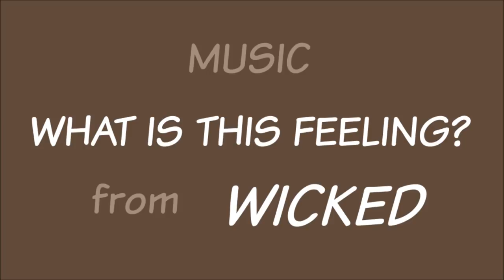Bluestar and Sandstorm Sing A Duet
AUDIO:  WHAT IS THIS FEELING from WICKED
All characters of the Warrior Cats series belong to Erin Hunter.

Hit her right in the feels.

I was bumming around, procrastinating on my comic pages, and I began listening to Wicked music.  This happened and I WILL NEVER BE SORRY

EDIT EDIT:  The quality is fine I'm just blind as a bat.